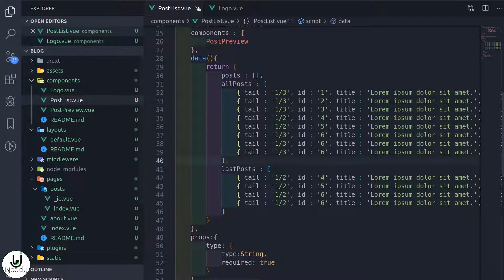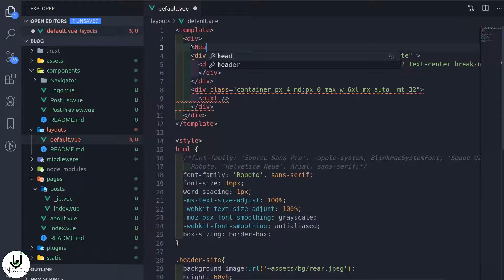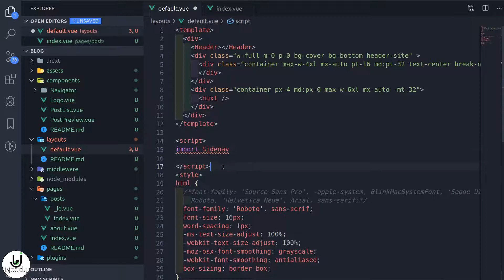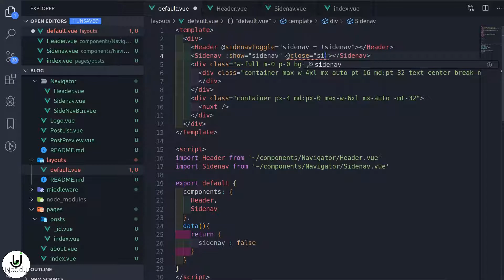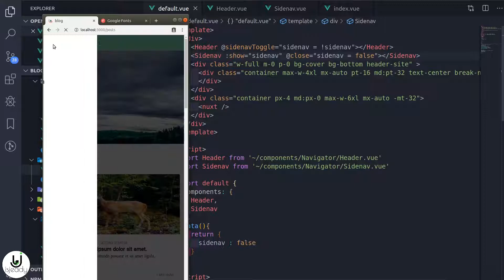Nuxt Js-Creazione Blog Struttura - Navigator 8/9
Percorso Completo 20+ Ore | VueNuxt Web Application
👇Inizia quì 👇Mini-Corso Gratuito + PDF + Gruppo Facebook:
La Guida Diventare Sviluppatore nel 2020 -

All'interno del Gruppo Trovi i PDF di tutti i Video e lezioni speciali nelle Unità.
✅ Riceverai il Mini Corso
✅ Riceverai la Guida PDF
✅ Riceverai l’accesso al gruppo.